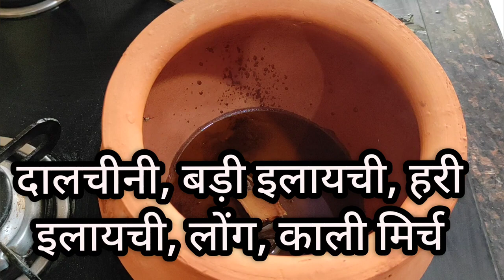ये हांडी पनीर अगर घर पर बना लिया तो मज़ा ही आ जायेगा 😋paneerrecipe